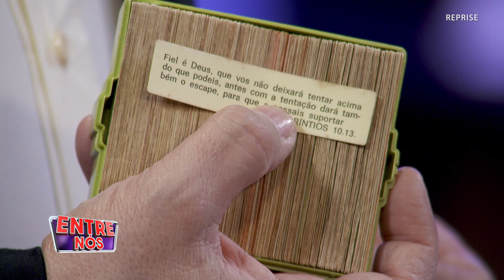Elias Melo | Programa Entre Nós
Programa Entre Nós com Rinaldi Faria e a participação do cantor Elias Melo.

PROGRAMA ENTRE NÓS

Programa com legado motivacional que busca contribuir para o desenvolvimento pessoal das pessoas. Rinaldi Faria e Gabriel Nascimento entrevistam convidados e telespectadores que através de suas trajetórias transmitem superação e o exercício da fé.

Ao vivo de segunda à sexta feira às 18h na Rede Mais Família

RINALDI FARIA

A Rede Mais Família foi idealizada pelo empresário Rinaldi Faria. Dono de uma história inspiradora, Rinaldi sempre trabalhou para levar um entretenimento de qualidade e com princípios em todos os seu projetos. Posicionamentos que geraram uma história de superação e grande sucesso com suas criações, sendo a principal delas a dupla de palhaços Patati Patatá.

Rinaldi começou sua carreira na década de 1980 como integrante do quarteto Patati Patatá. Eles se apresentavam em circos e escolas, e faziam muito sucesso.  Anos mais tarde, a dupla de palhaços trilhou um caminho de décadas de grande sucesso nacional entre fonogramas, produtos licenciados, shows, eventos e programas em grandes emissoras como o SBT.

Em sua longa trajetória na TV, Rinaldi iniciou no comandou do programa “Rinaldi Magic Show” na Rede Vida. Entre 2002 e 2003 apresentou o semanal “Programa do Rinaldi”, e em seguida o mais recente “Nossa Noite” na TV Gazeta.

Em 2020 Rinaldi inicia um novo projeto: sua própria emissora de TV que entra no ar com diversos programas infantis e religiosos.

Depois de um período de preparativos, em 2022 a Rede Mais Família apresenta sua programação inédita e ao vivo para todo Brasil e o mundo através da internet.